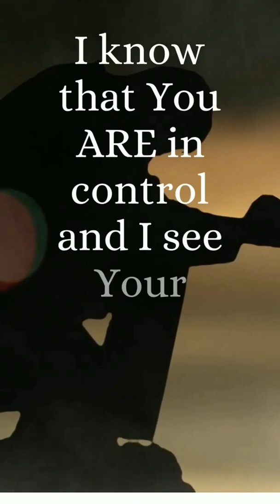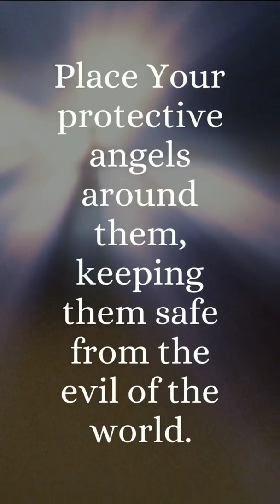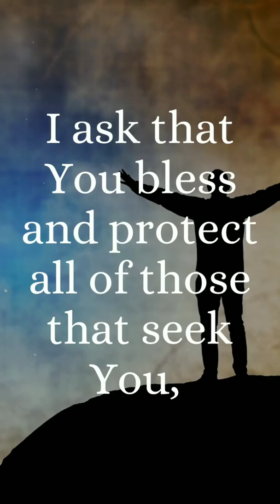Meditation Video - Read This Prayer in Silence